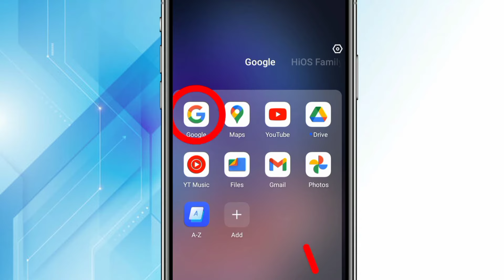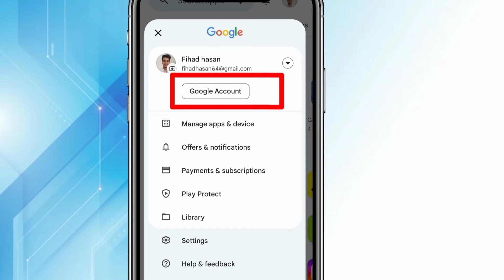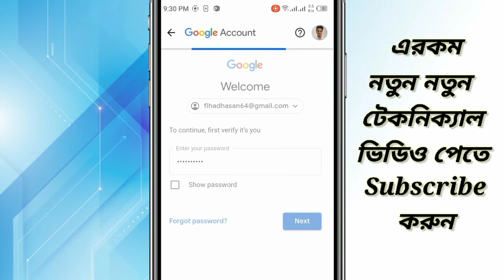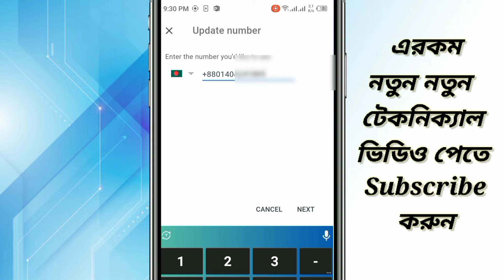Gmail Phone Number change | How to Change Phone Number in Gmail Account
In this video I will shown How to change your Gmail account  phone number. I also Shown how to recover Gmail mobile number . After that you can easily change your gmail account mobile number.